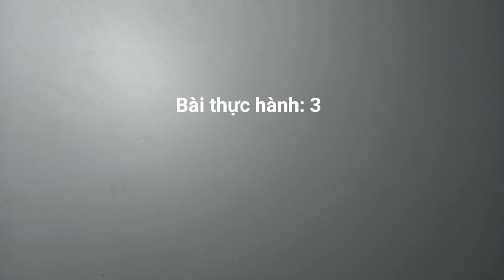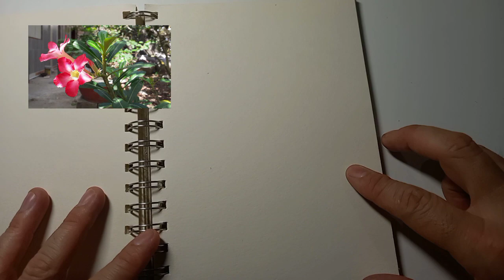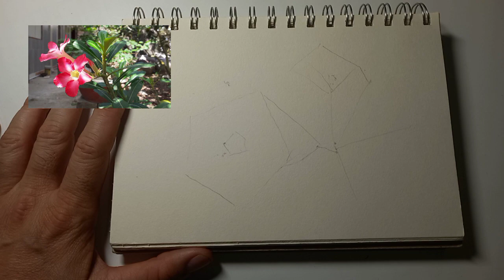Thực hành 3: Các bước vẽ ký họa và đánh bóng 1 cành hoa bằng bút chì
- Ma Vu Luong là kênh về học vẽ và trải nghiệm Vẽ Ký Họa phong cảnh, Cỏ, Cây, Hoa, Trái, Côn trùng, Động vật... với đa dạng chất liệu thể hiện
* Cảm ơn các bạn đã xem Video của Ma Vu Luong, Mọi người đừng quên like và chia sẻ cho bạn bè cùng xem, đăng ký kênh để cập nhật những video mới nhất.!
* Kênh hứa hẹn có những Video hay cho các bạn xem và có những trải nghiệm khám phá đam mê